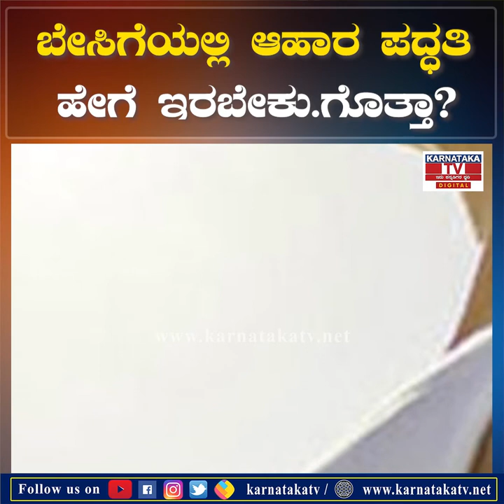Food : ಬೇಸಿಗೆಯಲ್ಲಿ ಆಹಾರ ಪದ್ಧತಿ ಹೇಗೆ ಇರಬೇಕು. ಗೊತ್ತಾ? | Karnataka News